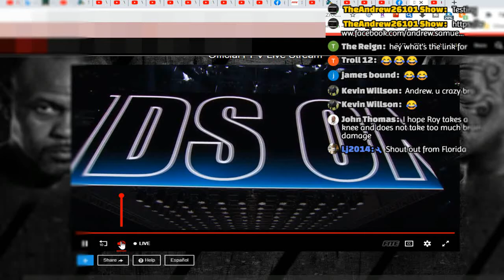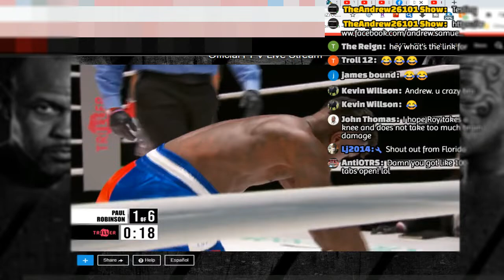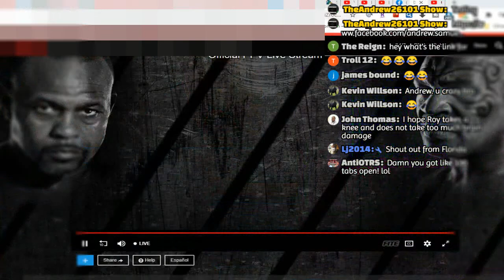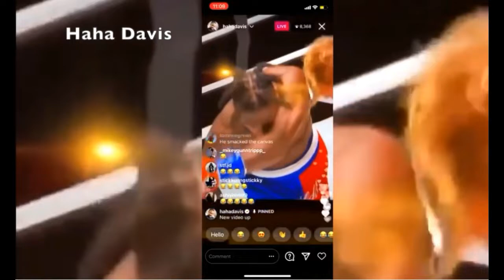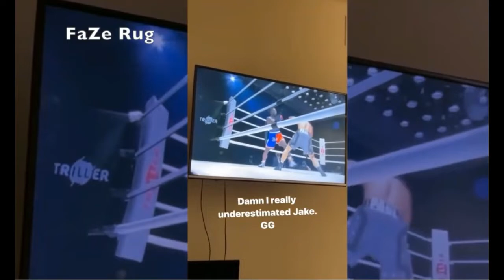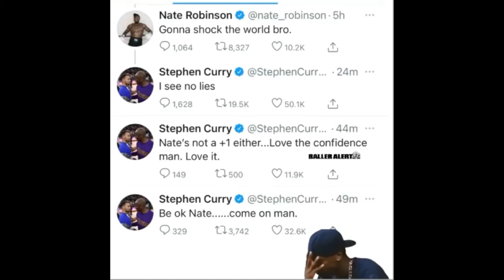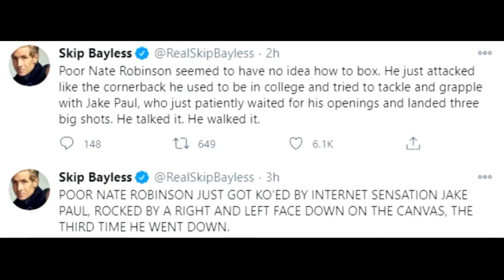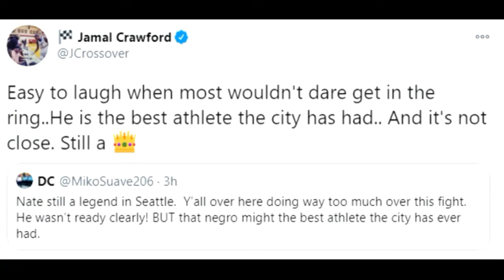🔴YOUTUBE// NBA Players// RAPPERS//🥊 (REACTION)😂 TO NATE ROBINSON K.O.